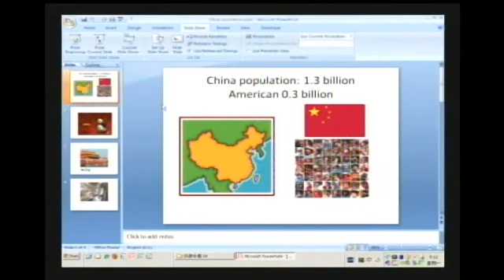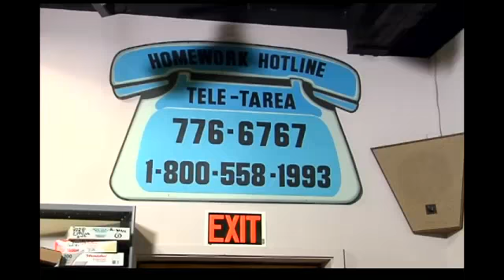Education district will take its station off air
MEDFORD, Ore. -- After 40 years of bringing educational shows to the Rogue Valley, the Southern Oregon Education District is taking its signal off the air.The education district has been forces to make cuts because of funding issues. One of those cuts is to the television channel. Over the last 40 years, the district has provided educational programs to schools and the communities. The cuts affect Jackson, Josephine and Klamath counties.The district brought in national education programming by satellite and rebroadcasted it locally. The district recently broadcasted Chinese language classes.District leaders have applied for additional grants that would help. However, those grants won't come through in time to keep the classes on air."It still could come through, there's just gonna be a gap between our last grant and next grant," said Perry Young, a multimedia specialist with the district.Programming will stop airing later this month and viewers won't be able to find the shows on Charter Channel 16 or Channel 21 in Ashland.